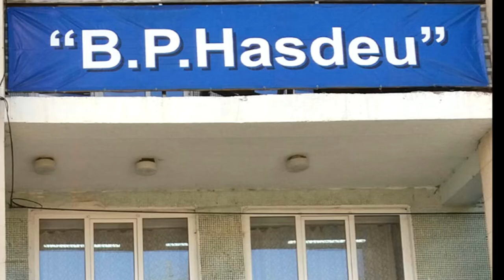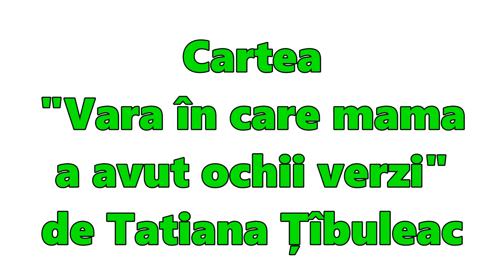Boovie® 2019 • Echipa Șatiba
Venită din Republica Moldova, echipa Șatiba este coordonată de către doamna profesor Tatiana Bibica, de la Liceul Teoretic ”Bogdan Petriceicu Hașdeu” Bălți și este formată din: Teodor Bibica, Cătălina Copacinschi, Valeria Vacaru, Cristina Tabarcea, Rodica Guțu, Cristina Oboroc și Scutelnic Petru.